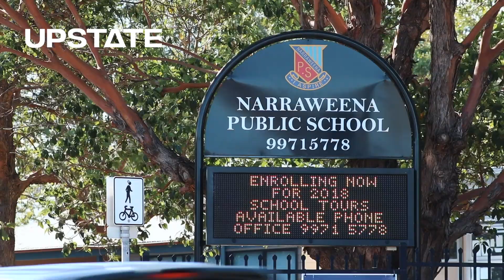SOLD 14 Ronald Avenue, Narraweena | Tulo Sila